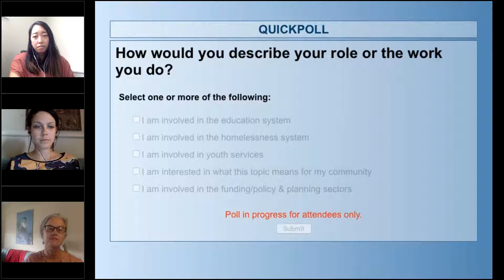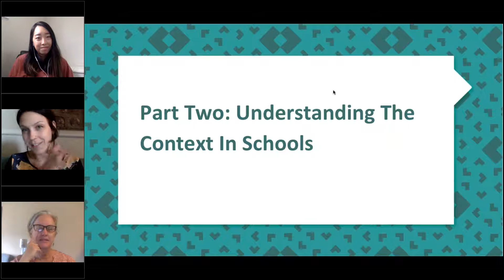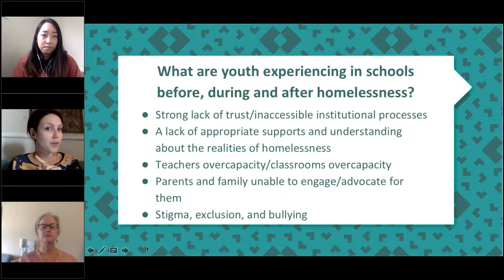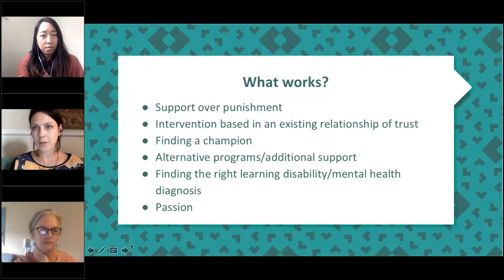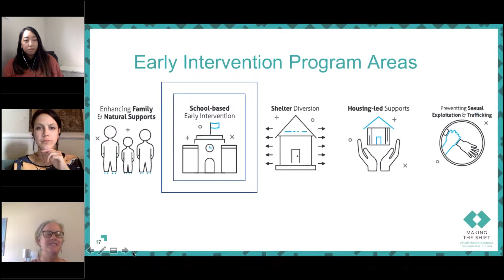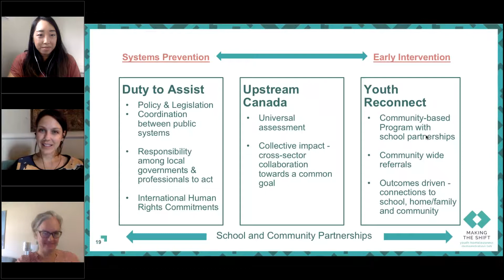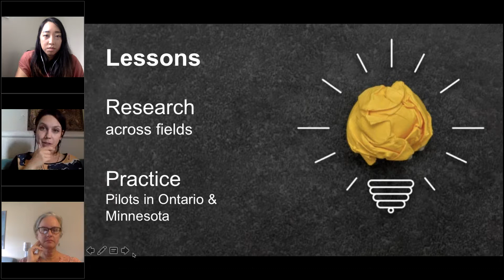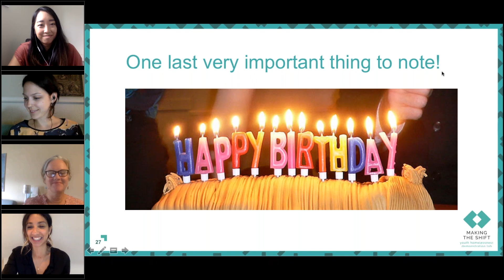Exploring the Role of the Education Sector in Preventing and Ending Youth Homelessness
This webinar features presentations on the education sector’s role in preventing and ending youth homelessness. The presentations will explore student experiences of homelessness followed by discussing the education sector’s role in responding to youth at-risk of homelessness and school disengagement. Highlights from three school-based early intervention projects, Duty to Assist, The Upstream Project and Youth Reconnect, will be showcased as emerging examples of youth homelessness prevention responses. We encourage anyone who is interested in the wellbeing of students to watch this webinar!

PRESENTERS
• Jacqueline Sohn, PhD |  Postdoctoral Fellow, The Canadian Observatory on Homelessness
• Erika Morton | Systems Planning Officer, The Canadian Observatory on Homelessness
•  Mary-Jane Mckitterick | Community Planning Manager, A Way Home Canada
•  Jayne Malenfant | Vanier and Pierre Elliott Trudeau scholar,  PhD Candidate at McGill University
•  Mickey Watchorn | Researcher, Dans la rue and McGill University